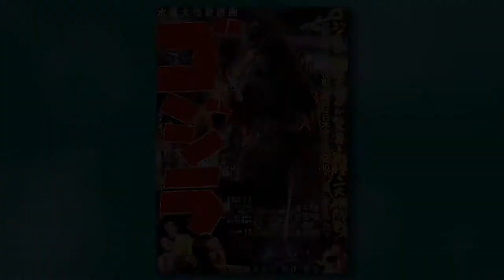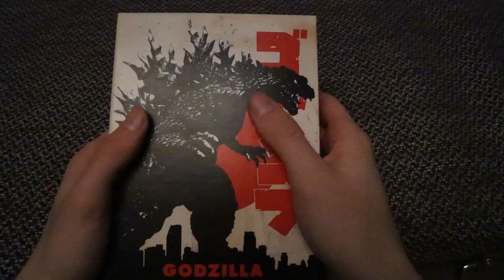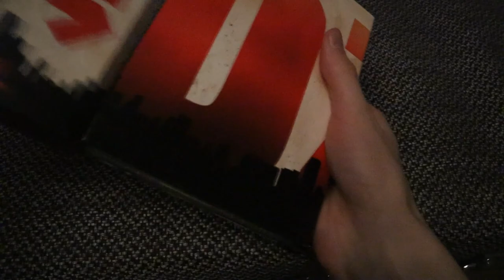Godzilla 1954 Kritik - Deutsch /Michi Filme !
Dieses Video ist eine Kritik zu dem Monster/Kaiju klassiker Godzilla von 1954.

Die Blu Ray Box